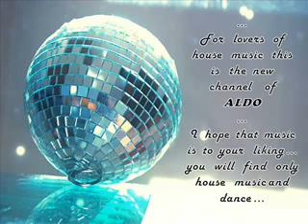Tom Boxer ft Mike Diamondz Dancing